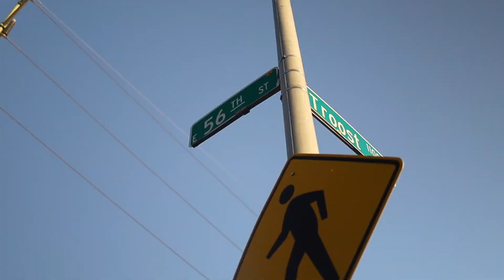Tommy Goodfella ‐ Pain Felt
Hustlers Dream Entertainment/ Cash On Delivery Ent. CashMeOut💰💸 PWG TheHdWay💯 MobTies🤞🏾 #5700🖐🏾👇🏾 KcIsTheTown💉🎤💵